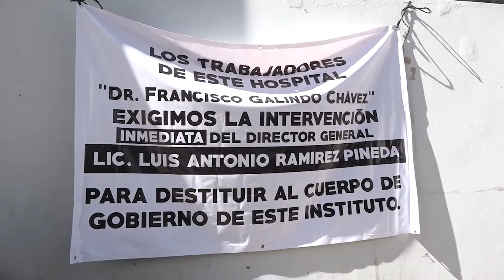Trabajadores del ISSSTE acusan colusión del sindicato con director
→ El Sindicato de Trabajadores del ISSSTE en Coahuila informó este miércoles que ya se abrió una investigación desde la Ciudad de México para atender las quejas de sus agremiados